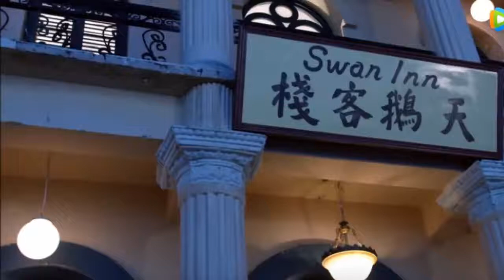《傳奇大亨》第7集劇情預告（主演：張翰 陳喬恩）